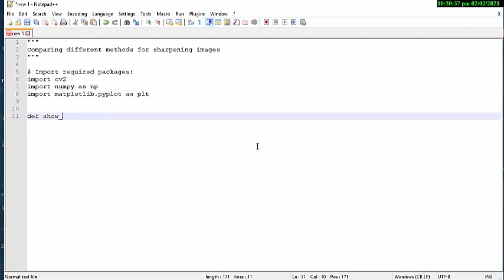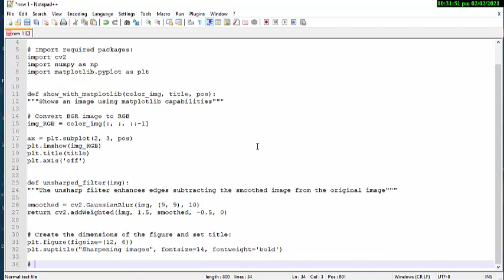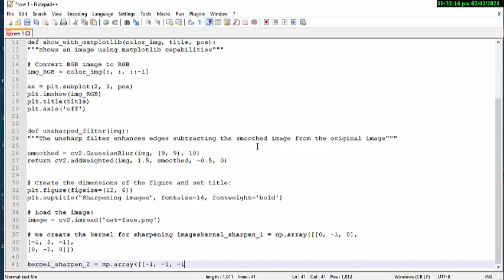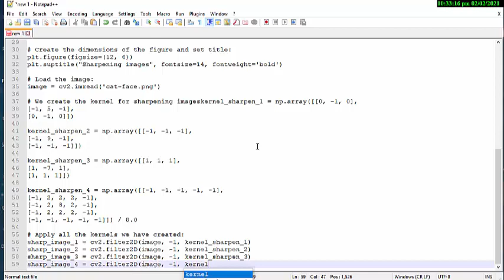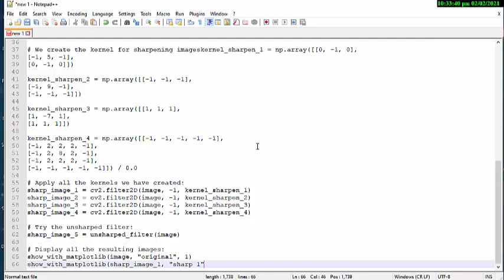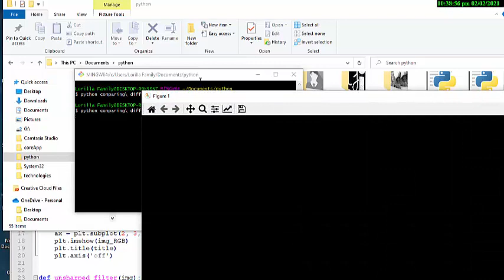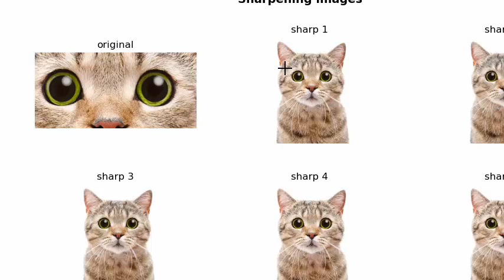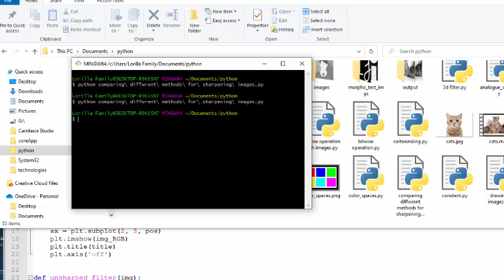【PYTHON OPENCV】Comparing different methods for sharpening images